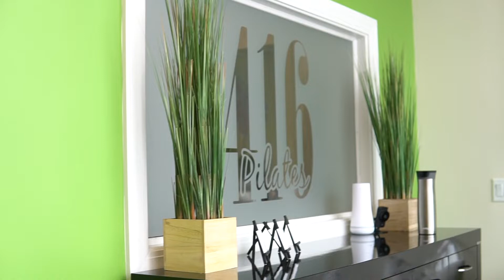416 Pilates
Meet 416 Pilates, A Movement Studio.  We are Movement Specialists trained in the Pilates Method and a recognized Authorized Training Center for Balanced Body. We teach and train the Teachers. Our personalized classes are instructed with you in mind and are designed to improve one's strength, balance, mobility, flexibility and efficiency. Reach out to one of us today to schedule your FREE introduction. for more information.